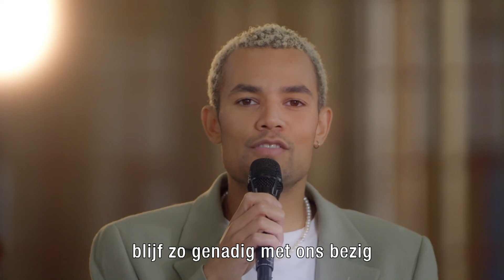Lied 275: Heer onze Heer, hoe zijt Gij aanwezig - Mitch Wolterink | Petrus in het land | KRO-NCRV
In KRO-NCRV's ‘Petrus in het land’ maken we kennis met lokale kerkgemeenschappen in Nederland. We ontmoeten inspirerende voorgangers, ontdekken de verhalen van bijzondere kerkgebouwen en zien hoe kerkleden in de praktijk hun geloof handen en voeten geven. Elke uitzending wordt afgesloten met een bijzonder lied.

Petrus in het land zie je iedere zaterdag om 17.10 uur bij KRO-NCRV op NPO 2.